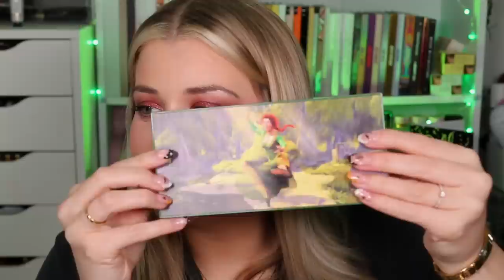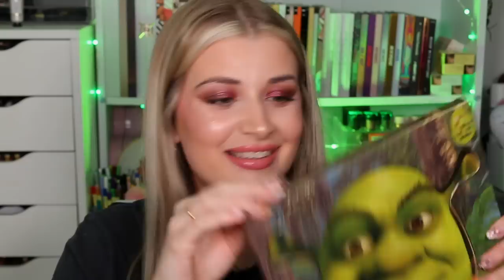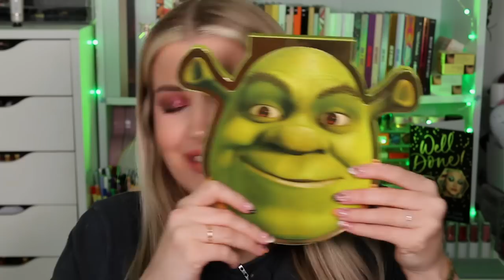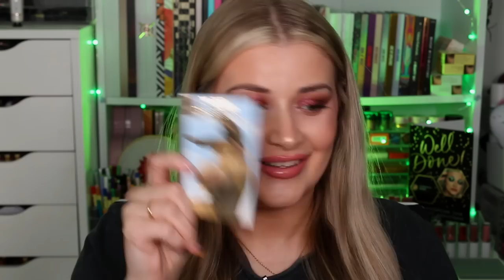SHREK X I HEART REVOLUTION FULL COLLECTION REVEAL!! | Luce Stephenson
Helloooooo you beautiful people!! Today we are unboxing and revealing the Shrek X I Heart Revolution Collection... *CLICK SHOW MORE*

😍  Products Mentioned 😍
Shrek x I Heart Revolution By Night One Way By Day Another Eyeshadow Palette
Shrek x I Heart Revolution Fairy Godmother Magic Wand Brush Set
Shrek x I Heart Revolution Donkey on the Edge Mini Eyeshadow Palette
Shrek x I Heart Revolution Puss in Boots Mini Eyeshadow Palette
Shrek x I Heart Revolution Need a Hero Mini Eyeshadow Palette
Shrek x I Heart Revolution What the Farquaad Mini Eyeshadow Palette
Shrek x I Heart Revolution Beware of Ogres Swamp Clay Mask

Nice to meet you!! I'm Lucy Stephenson MSc BSc (fancy or what?). I work as a Brand Assistant for Revolution Beauty 8:30am-5:30pm Monday-Friday but I DO NOT get paid or sponsored or gifted products for my own YouTube channel, I have the latest launches because I need them for my job with them but my job role DOES NOT include creating ANY content for my own social media and I can use the products in my own time too. All opinions are my own and completely honest of course. If you followed me before I worked for Revolution, you will know I bought nearly every release and reviewed them so my content is no different to how it was before aside from my bank account doesn't cry as much now hahaha! I look forward to you joining my little internet family and growing together!

FAQ:
What did you study at University?
Psychology! I did a degree in Psychology, then a Masters Course in Health Psychology and Clinical Skills, and have recently qualified as a Psychological Wellbeing Practitioner!